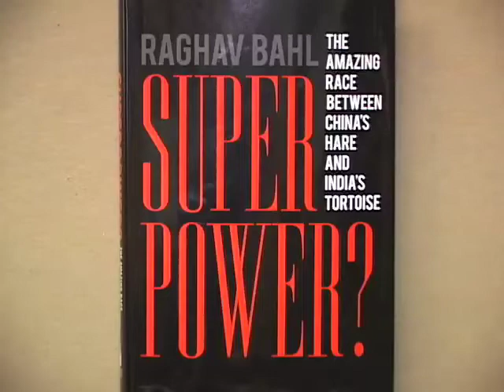Interview with Author Raghav Bahl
Philip Alexiou talks with Raghav Bahl, one of India's leading journalists, entrepreneur and now author of the book "SUPERPOWER? The Amazing Race Between China's Hare and India's Tortoise."